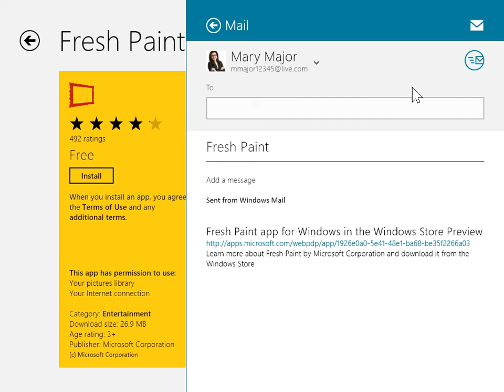Windows 8.0 Professional - Share a Windows Store App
How to Share a Windows Store App